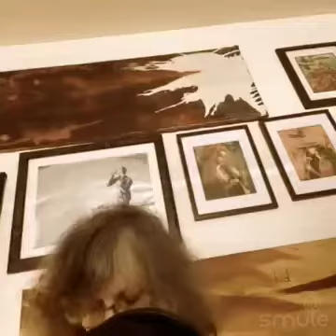Series de la cotidianidad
Niurka Calero Alayón es graduada (1984) Escuela Nacional de Instructores de Arte, especialidad Teatro, escribe poesía desde 1983, de manera independiente, miembro de YLAINETWORK desde 2019, creadora del Club de Poetas Corredores del Tiempo, página de poesía plataforma de Facebook, autora publicada, notaria publica con sello físico y en línea, estado de Florida. Creador de contenido usando diferentes aplicaciones desde Iphonecreators, Patio con Niurka Calero Alayón nombre de mi canal en YouTube comenzó a gestarse en 2009. Sueño con futuro, tengo ideas luminosas, largas alas, corazón abierto. Quiero que la humanidad sea capaz de mirar al prójimo con respeto y admiración, con amor.
Quiero colaborar con el planeta, curar las heridas del corazón mío, de otros, con humildad y cariño.